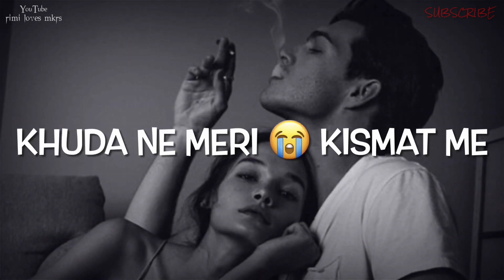So Sad Status 😥 | Sad Shayari Status 😭 | Emotional Status 🤭 | Breakup Status 💔 | New WhatsApp Status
𝐓𝐢𝐭𝐥𝐞 :- "So Sad Status 😥 | Sad Shayari Status 😭 | Emotional Status 🤭 | Breakup Status 💔 | New WhatsApp Status"

𝐌𝐨𝐫𝐞 𝐓𝐚𝐠𝐬🔖:⤵
Whatsapp status video,
30 second whatsapp status,
whatsapp video,
whatsapp status
30 second status ,
30 sec status video ,
30 second love video  ,
30 second love video ,
Whatsapp status video,
30s cute love whatsapp status ,
story video ,
30 second whatsapp ,
30 second story video,
30 sec video story whatsapp status with lyrics,
WhatsApp status,
30 seconds video,